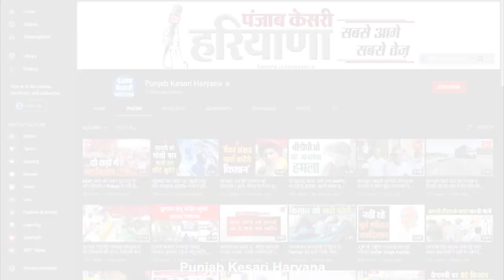Gohana पहुंची Geeta Bhukkal, सरकार को लिया आड़े हाथों